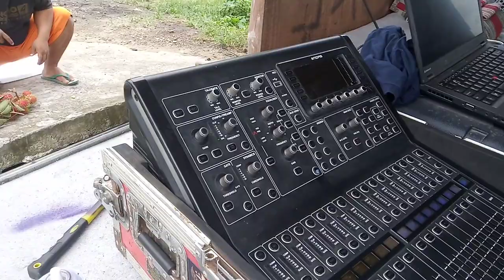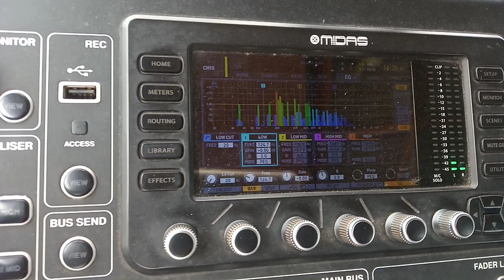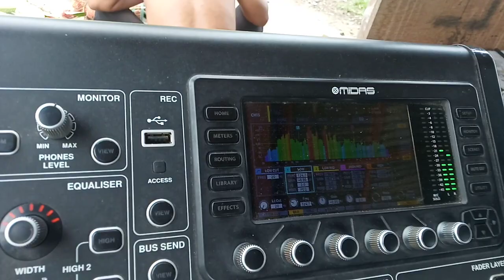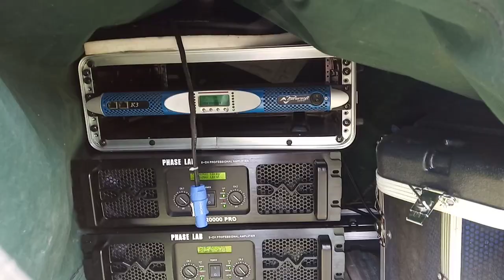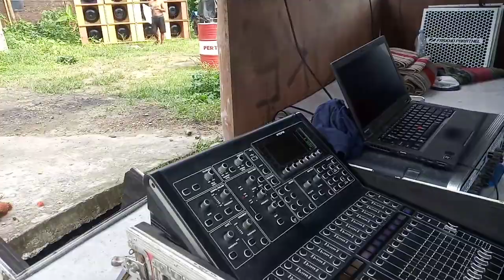dangdut horreg.... mbliyut mbliyut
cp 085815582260